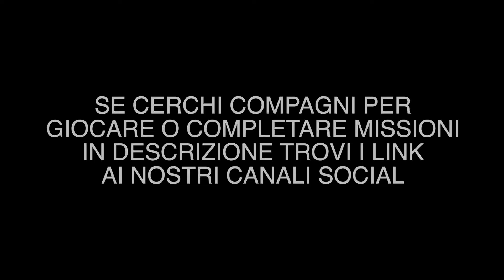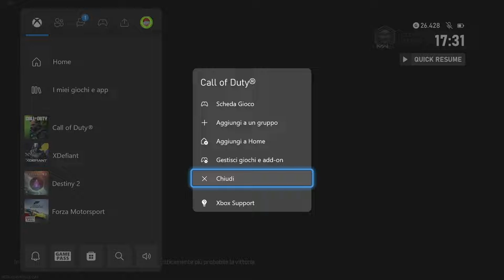STAMPA DELLA TOMBA SEASON 4 | GLITCH TOMBSTONE | ZOMBIE MWZ | MW3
Se cerchi compagni per giocare o completare missioni

Come fare ETERE ANTICO S1 S2 e S3 SENZA PERDERE LA TOMBA  | GLITCH TOMBSTONE | Zombie Mwz | MW3

CAMPAGNA MODERN WARFARE 3

💬 Social